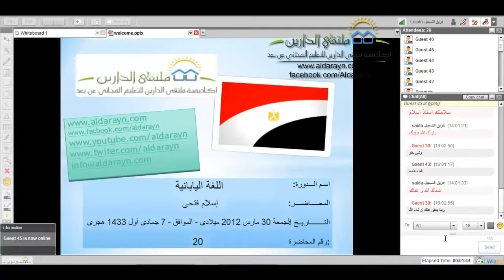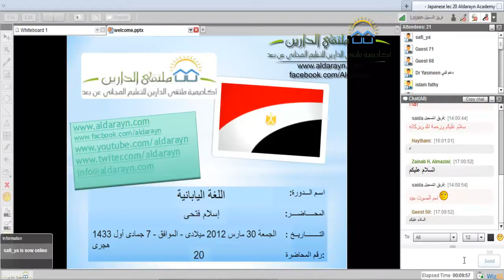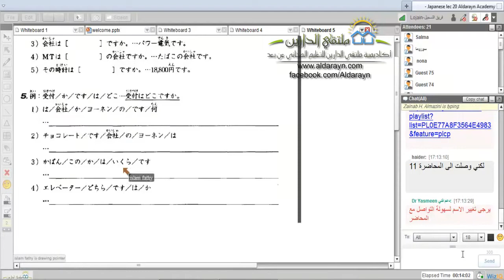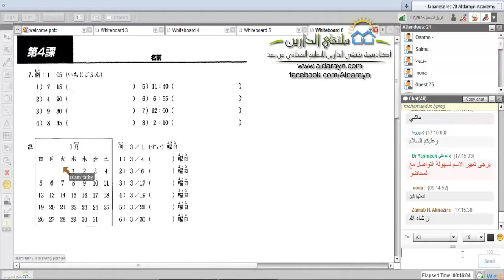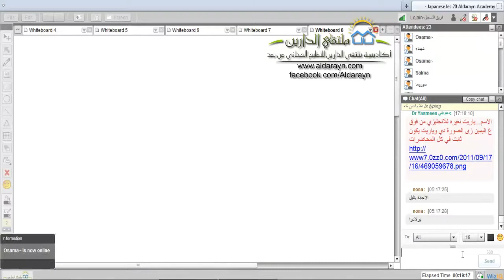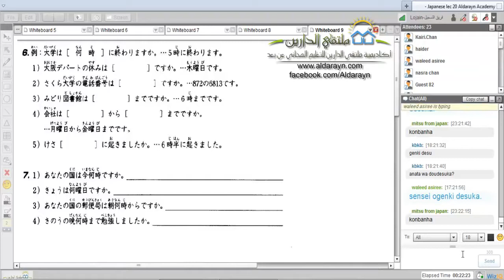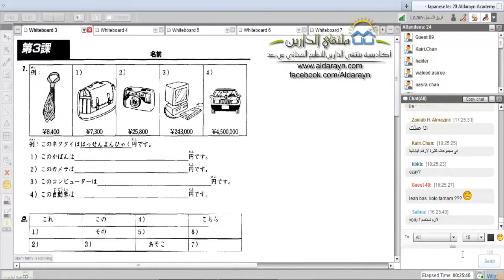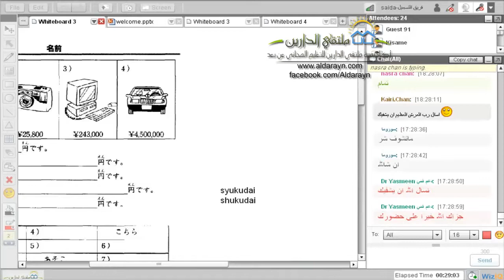أكاديمية الدارين │اللغة اليابانية│ المحاضرة 20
متابعة باقى محاضرات الكورس يرجى الضغط الرابط ادناه
(¯´'•.¸ اللغة اليابانية .¸•'´¯)
☆.•**••(¯•.صفحة اللأكاديمية ع الفيس بوك ☆.•**••(¯•._